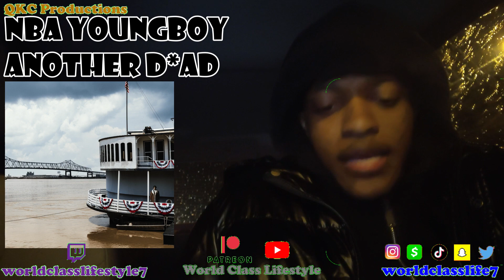NBA YoungBoy - Another D*ad - Don't Try This At Home - Official Audio - REACTION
The Song: